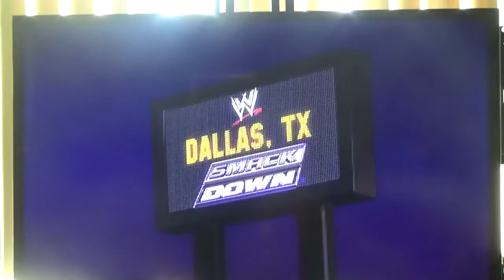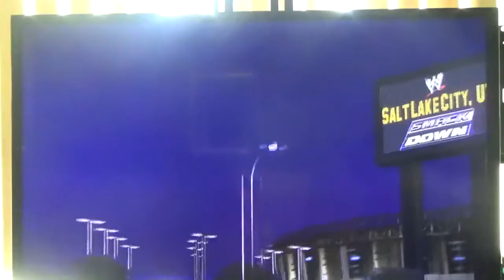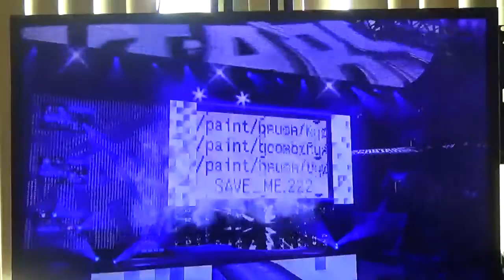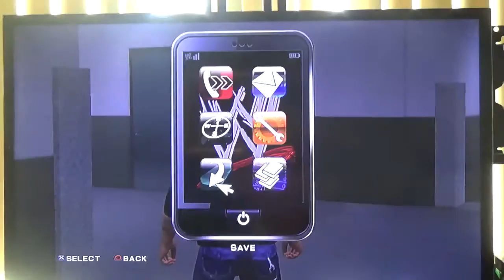WWE Smackdown Vs Raw 2011 Road To Wrestlemania as Rey Mysterio Part 1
Ladies and Gentlemen welcome back to another video Brandon Martin here and this is WWE Smackdown Vs Raw 2011 Road To Wrestlemania as this time it will be Rey Mysterio and I'm not alone for this one I have with me is my good friend and it will be yours as well Billy Moody and we have Rey Mysterio got into a limo crash with this certain individual and can Rey remember the things who ran over him you'll have to wait and find out as thank you guys so much for watching this video hope you guys enjoy it I know I did and if you like WWE Smackdown Vs Raw 2011 Road To Wrestlemania as Rey Mysterio Part 1 please give it a thumbs up and please like this video leave a comment and if you're brand new to the channel make sure to subscribe and also don't forget to tap that notification bell under my name Brandon Martin on your YouTube App so you will never miss an upload or a livestream and RoadTo1K continues on from here and I'll see you guys for Part 2 of WWE Smackdown Vs Raw 2011 Road To Wrestlemania as Rey Mysterio for that I'll see you guys then.